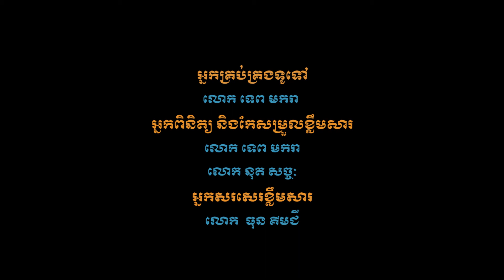17-19.02.2021 ក្រុមសមាជិកប្រចាំភូមិភាគទី៨ អញ្ជើញជួបអាជ្ញាធរឃុំ នៅស្រុកវើនសៃ ខេត្តរតនគិរី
ឯកឧត្តម យ៉ង់ សែម ដឹកនាំក្រុមសមាជិកព្រឹទ្ធសភាប្រចាំភូមិភាគទី៨ ជួបសំណេះសំណាលជាមួយអាជ្ញារធរឃុំក្នុងស្រុកវើនសៃ ខេត្តរតនគិរី ពីថ្ងៃទី១៧ ដល់ថ្ងៃទី១៩ ខែកុម្ភៈ ឆ្នាំ២០២១។